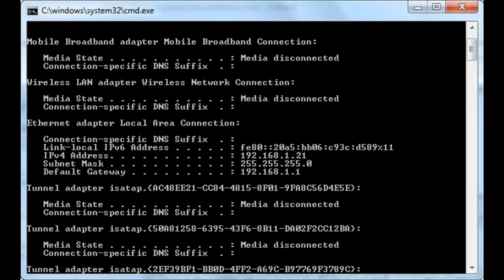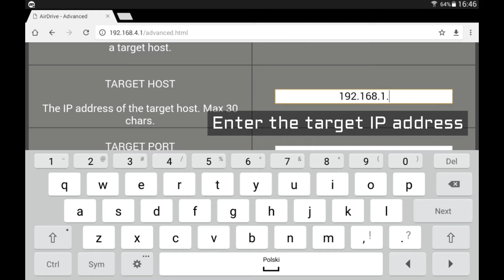AirDrive Wi-Fi Keylogger Live Data Streaming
AirDrive Wi-Fi USB Keylogger live data streaming. Watch how to configure the AirDrive hardware keylogger to connect to an existing Wi-Fi network, and how to set up a live link over UDP, allowing to monitor a USB keyboard in real-time.